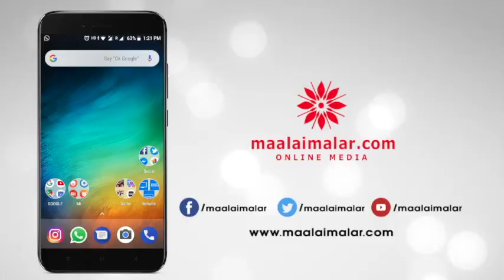It's second time for Vijay Sethupathi and Anjali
It's second time for Vijay Sethupathi and Anjali  / விஜய் சேதுபதியுடன் இரண்டாவது முறை - நடிகை அஞ்சலி மகிழ்ச்சி